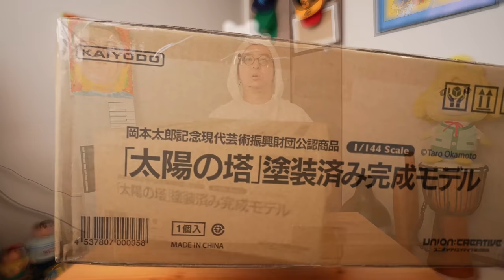最近なんかモヤモヤするのでフィギュアを買いました。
芸術は爆発だ！！！

‹商品リンク›
1/144スケール 太陽の塔 ソフトビニール製塗装済み完成モデル 2022

自分の中に毒を持て 新装版 - 文庫

どうぶつの森 しずえ(L) ぬいぐるみ 高さ60cm

ZOOM F2
（Bluetoothモデル F2-BTもあります。ご注意ください）

‹関連リンク›
1/144スケール 太陽の塔 ソフトビニール製塗装済み完成モデル (再販)｜岡本太郎｜海洋堂

太陽の塔内部再生事業について – 「太陽の塔」オフィシャルサイト（大阪府日本万国博覧会記念公園事務所）

‹今日の一言›
しずえのぬいぐるみのことを「しーさん」と言ってしまっています。
あつ森のしずえは、しーさんではありません。

今回の音声は、ピンマイク ZOOM F2で収録しています。
ボリューム調整なしで録れますが、編集時の調整はやっぱり面倒です。

‹画像素材›
かわいいフリー素材集 いらすとや